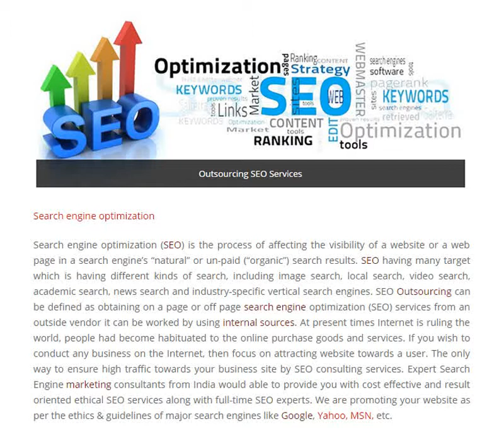Outsourcing SEO Services to Indian Companies - Blog #012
Search engine optimization (SEO) is the process of affecting the visibility of a website or a web page in a search engine’s “natural” or un-paid (“organic”) search results. SEO having many target which is having different kinds of search, including image search, local search, video search, academic search, news search and industry-specific vertical search engines.